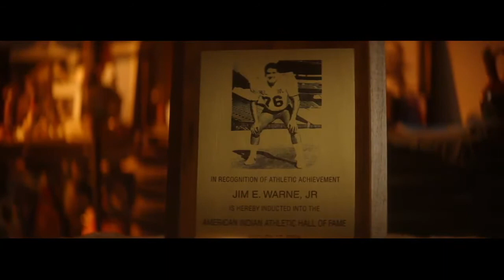FOX NFL Pregame "Oyate` un Ito`wapi - Pictures of my People" Thanksgiving Day 2020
It was a wonderful birthday present from the FOX NFL Pregame team for sharing a Native perspective on Thanksgiving. A big thank you to Mark Ruberg, Brian Alexander and the production team for their dedication to sharing a Native perspective. Wopila...